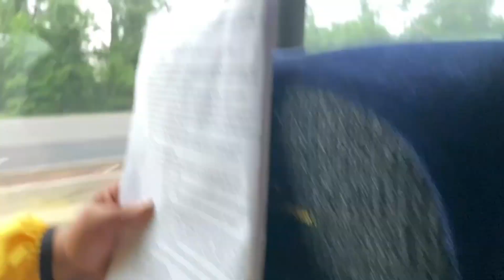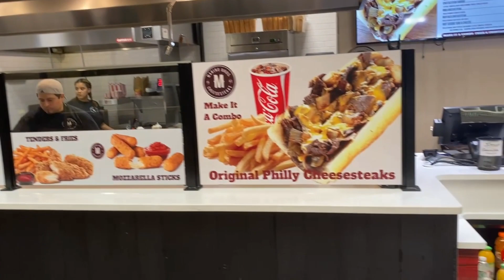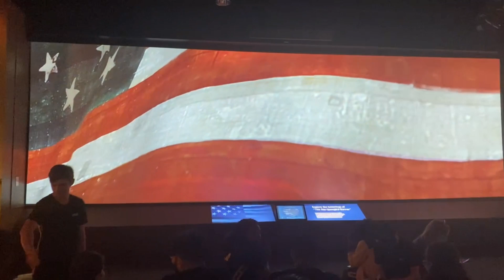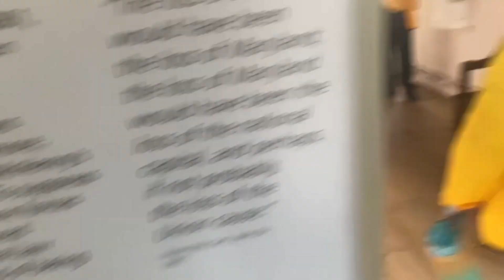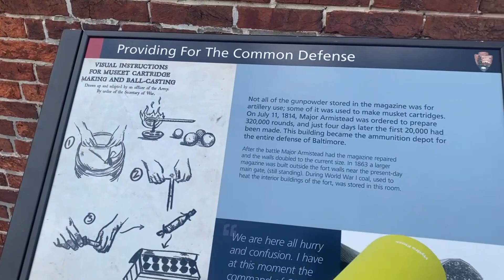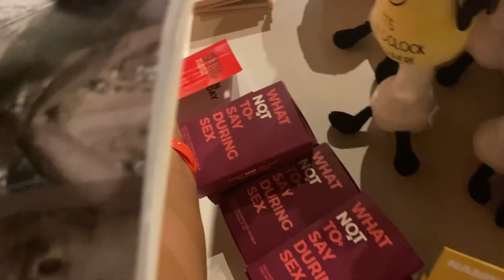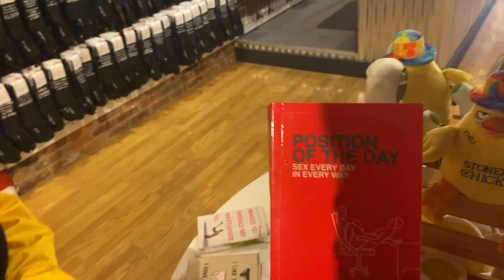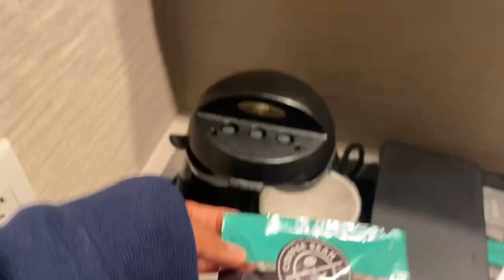Ep35: MLA Training Overnight Trip Part 1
It's the first day of our overnight MLA training. We go through Philly to then make our way to Maryland, where our hotel is.